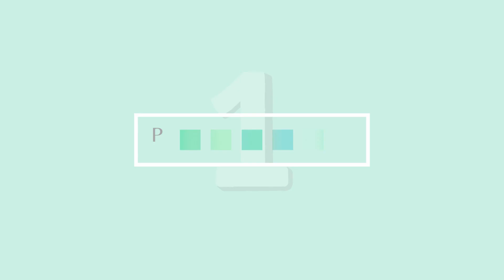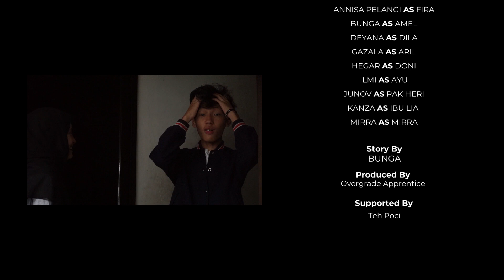BULE KAMPOENG - KELOMPOK 1 KELAS 9C